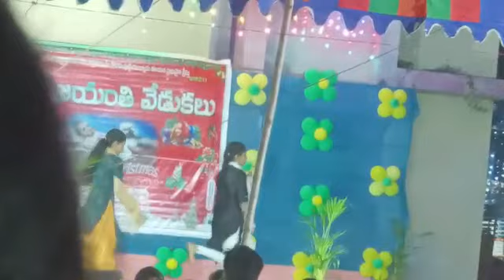27 December 2022